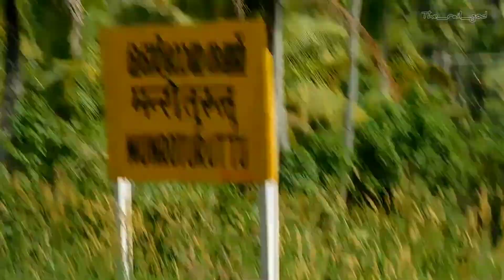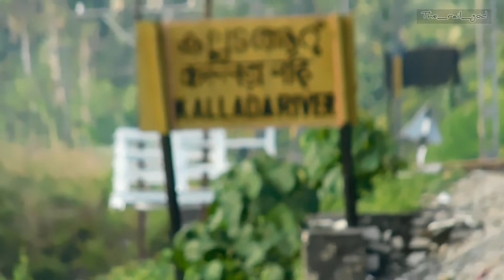Compilation from the island station of Kerala | Munroe Island | Kerala SF, Janshatabdi and more